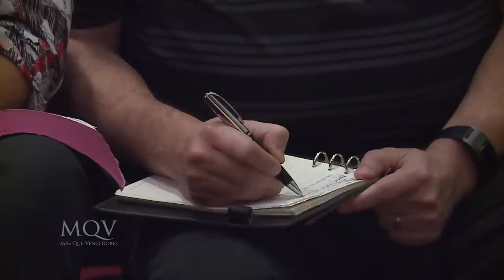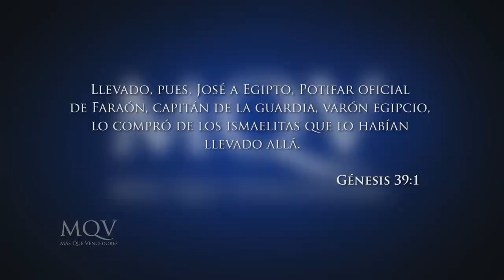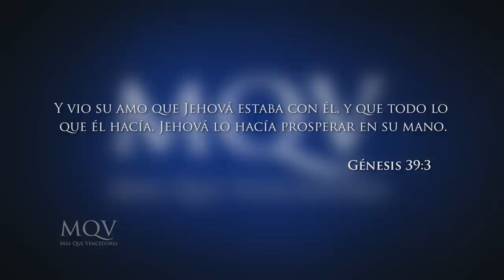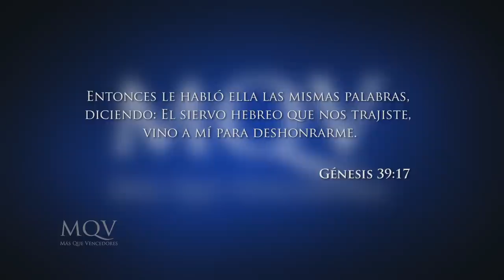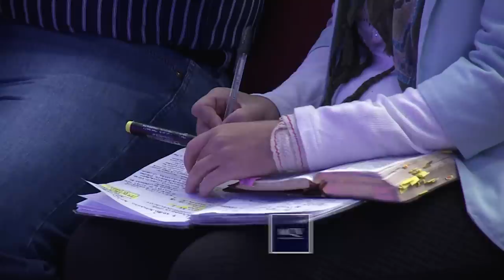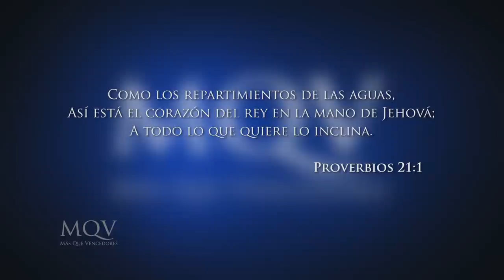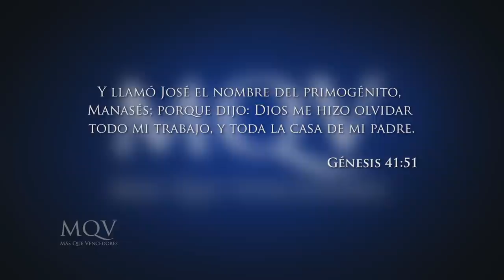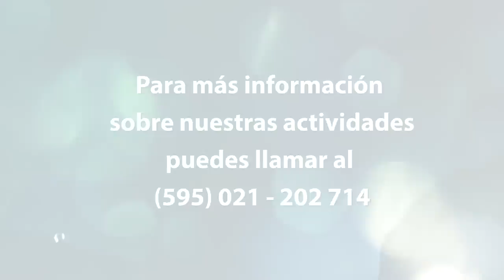TV192 Prédica del pastor Emilio Agüero - Mi adversidad mi oportunidad